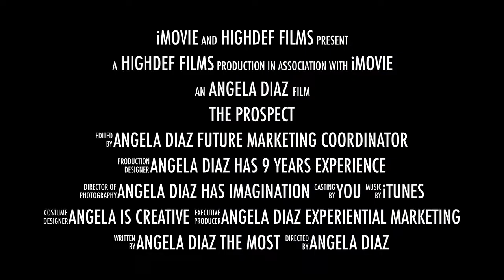The Prospect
video that is a promotion/ experiential marketing resume